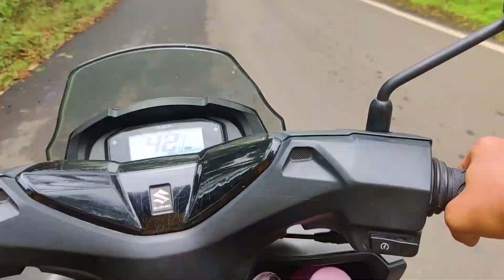Suzuki Burgman 125 Long Ride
Best Place around the city to visit in the morning with friends/families” thats how I can describe this beautiful place in a one sentence.

Its a Dam which is almost 7 km from Panvel railway station and still very quit and natural place to be with.

you can drive from Panvel station to Gadeshwar Dam which will take approximately 30 mins.
One can also get ST bus from Panvel ST depot. Bus are available at the interval of 1 hour below is time table of ST bus.

Once you reach,you’ll find trees planted at the gate of the Dam.
Though you cannot go till another end of the dam as it is not allowed due to security reasons,you”ll truly fall in love with the views that you will see through the time of sunrise.
You can hangout around the dam as it covers lot of area where you can have fun!

You”ll get some Awesome outdoor clicks here for sure as dam is built in front of Matheran hills. There are lots of activities that you can do to spend time with your friend and families.

You can get a return bus from Gate of the dam to reach Panvel station

Few things that you need to remember are

There is nothing that you can get to eat or drink not even water better you carry all the things that you need. Do not stay in there for long time after sunset
There is no fees to enter the premise Swimming is not allowed inside dam.